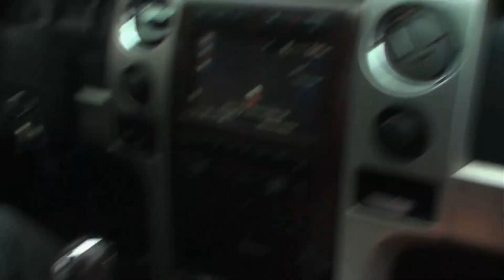Windy Ride!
Riding a rough and windy Wildwood!

Send Mail To:

N0M2P0

Justin - @JustinBueckert25
Brad - @BradMc9
Emily - @E.ms_95
Jason - @JasonLeBlanc
Matt - @MattMcguire450
Matt - @Trudgehammer
Brett - @BrettHellyer
Billy - @Six.Twenty.Four
Geoff -@ GeoffreyTuer
Jeff - @JeffWhaling
Kassie - @KassieBoone79
Sean - @HTWshine
TEAMLTD - @teamltd
LimeNine - @limenine

Windy Ride! | Mark Freeman #408